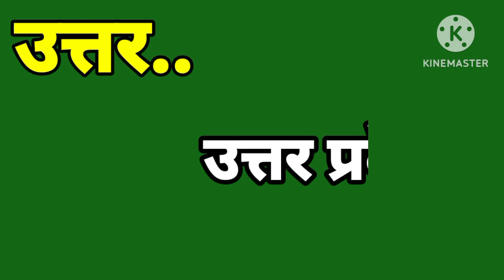मोटा अनाज प्रोत्साहन योजना किस राज्य से संबंधित है ?